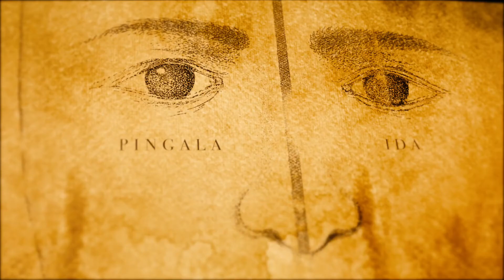How Your Breath & Energy Changes During The Day